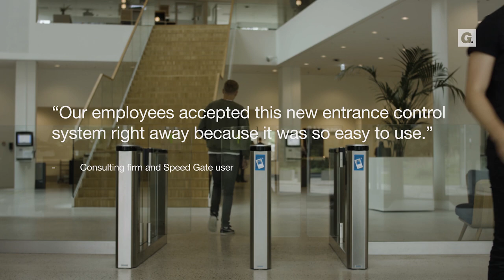Speed Gate Customer Concepts: Process and Integration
Many say change is never easy, but customers that invest in a quality Speed Gate solution can expect a smooth transition.

A solution adaptable to current systems requires low maintenance and is future-proof, that makes IT and facility management staff happy.

The key to making the rest of the staff happy is the hassle-free movement and no queuing.